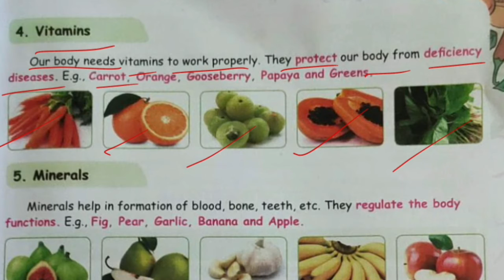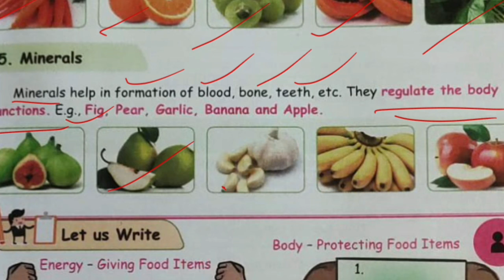Grade 3 | Science Unit 1 "Food" | part 3